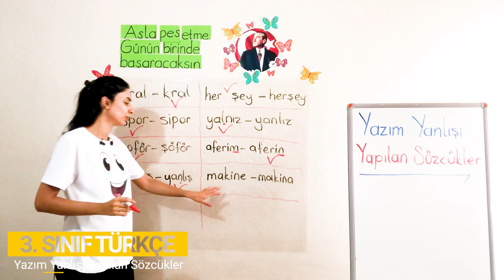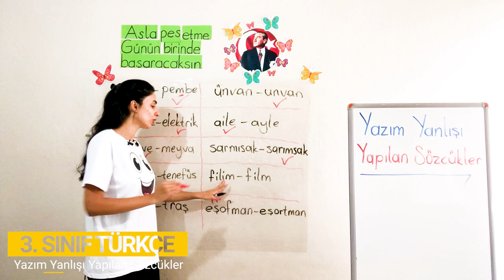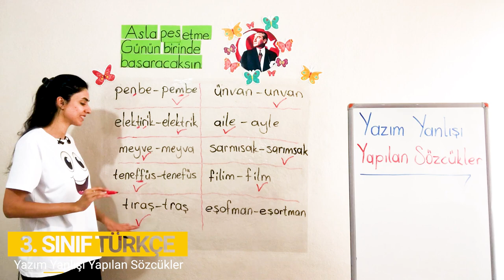2. Bölüm - Sözcük Bilgisi - 3 Yazım Yanlışı Yapılan Sözcükler